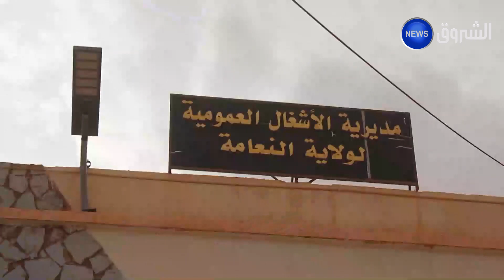النعامة| زحف الرمال .. خطر كبير يواجهه السائقون